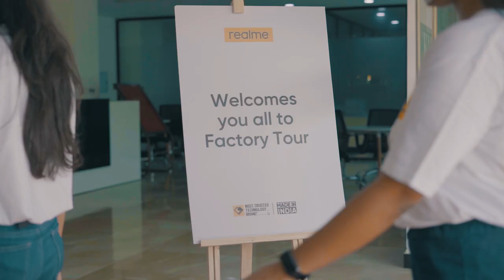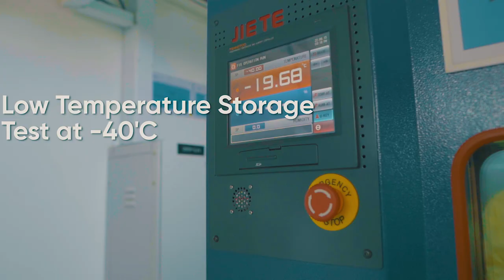realme Factory Visit Ft. realme fans